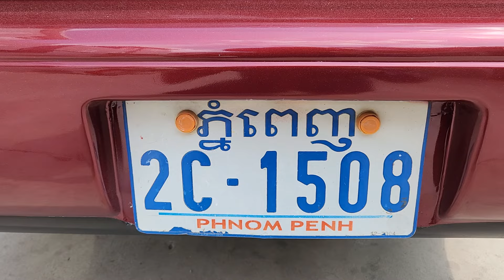ឡានលក់បញ្ចុះតម្លៃ TOYOTA COROLLA ឆ្នាំ94លក់2900$ចចា070797259/017973395/0975044486